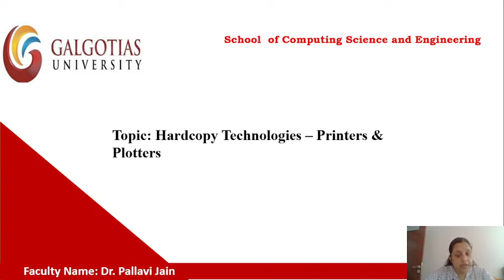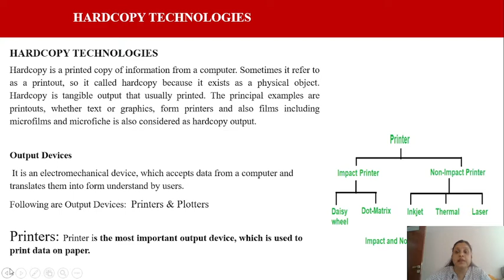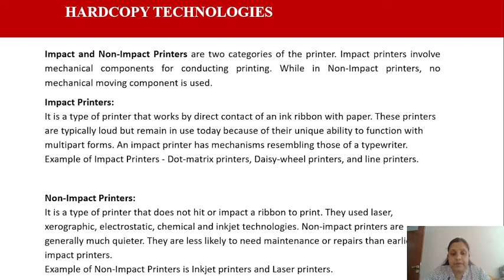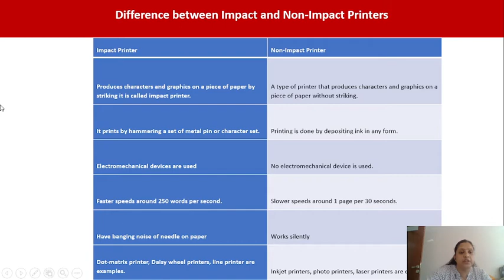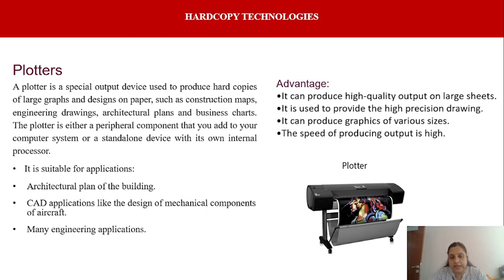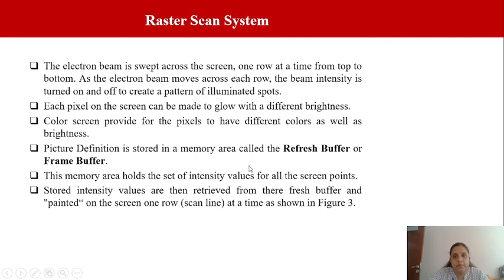BSCS2314, Computer Graphics, Hardcopy Technologies-Printers & Plotters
Hardcopy Technologies-Printers & Plotters